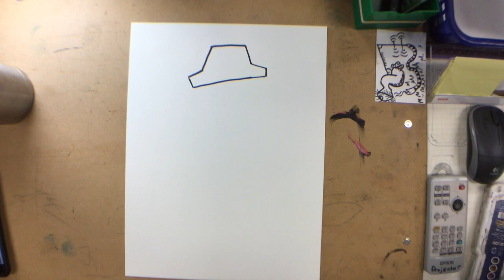fall scarecrows DRAWING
This video is about fall scarecrows DRAWING